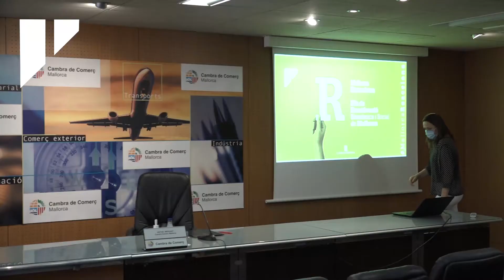«Mallorca Reacciona» obre dues línies d’ajuts de 800.000 euros per a autònoms i microempreses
El Consell de Mallorca i la Cambra de Comerç presenten una convocatòria d’ajuts que beneficiarà a autònoms i empreses de fins a cinc treballadors. Les subvencions són per a la compra de material sanitari i higiènic, d’equips de protecció individual, senyalització nova i per a la inversió en l’adaptació dels negocis als canvis provocats per la COVID-19.